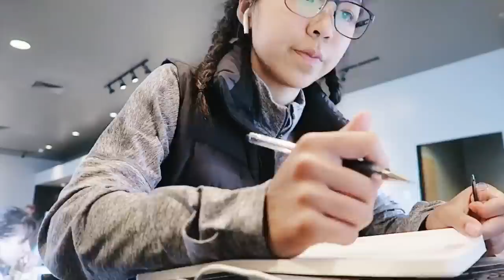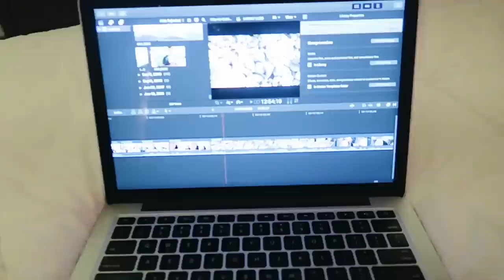MY REAL HIGH SCHOOL NIGHT ROUTINE 2019 :)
Poshmark: @melanie_locke
VSCO: @melanielockee